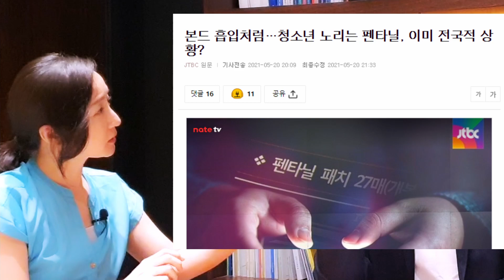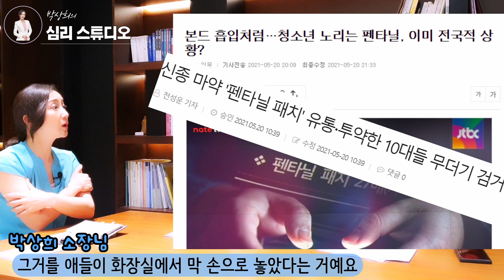마약을 건강하게 즐겨? [마인드Mind 수다]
* 박상희 소장님이 각 분야의 전문가인 이광민 원장님과 손정혜 변호사님을 모시고 우리 삶의 이슈들에 대해 수다를 떠는 코너, [마인드Mind 수다]입니다.

* 이광민 정신과 의사
▶ 마인드랩공간 정신건강의학과의원 원장

▶ 법무법인 혜명(구성원 변호사)
▶ 한국 여성 변호사회 공보이사